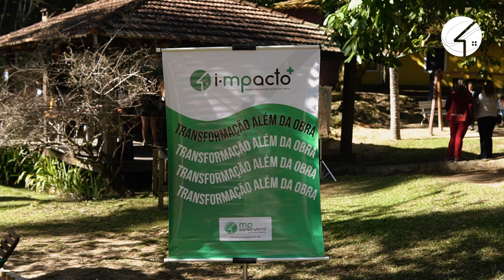ECOFÉRIAS MP 2023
A MP promoveu mais uma ação de Responsabilidade Socioambiental no sábado, dia 15/07. O evento, intitulado "Ecoférias MP", proporcionou diversas atividades de educação ambiental, recreativas e trilhas dentro do sítio Santa Helena durante toda manhã do dia para os participantes. Estiveram presentes os filhos de funcionários, sobrinhos, crianças participantes do projeto social parceiro Instituto dos Sonhos e terceiros.

O evento teve como objetivo principal zelar pela união das famílias, o bem-estar dos funcionários e promover a responsabilidade socioambiental das crianças. Os participantes aprenderam sobre a importância da preservação do meio ambiente por meio das atividades desenvolvidas com o Instituto Baía de Guanabara e tiveram a oportunidade se divertir ao ar livre.

A "Ecoférias MP 2023" foi um sucesso e todos que estiveram conosco se divertiram muito!